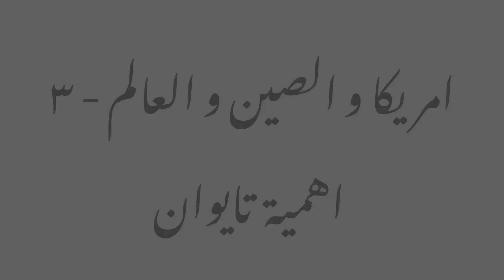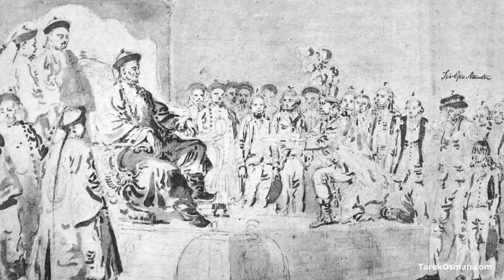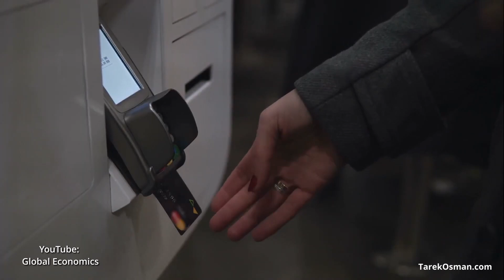امريكا x الصين — 3 — اهمية تايوان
الحلقة ٣ من سلسلة النظام العالمي - امريكا و الصين و العالم - عن عدد من الاسباب تعطي ملف تايوان اهمية و خطورة في الصراع الاستراتيجي البادئ بين القوتين الكبيرتين.